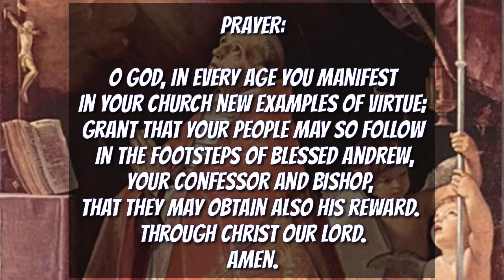SAINT ANDREW CORSINI BIOGRAPHY